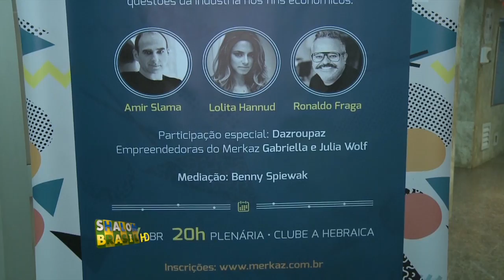Merkaz - Moda e Empreendedorismo